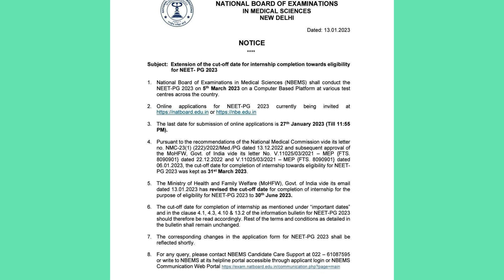Neet pg 2023🔥Good news regarding intership cut off dates by NBE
GET STARTED BY THIS MOTIVATION 💥

 Pathology cell death

If any queries please write in comment box I will be happy to respond those queries.